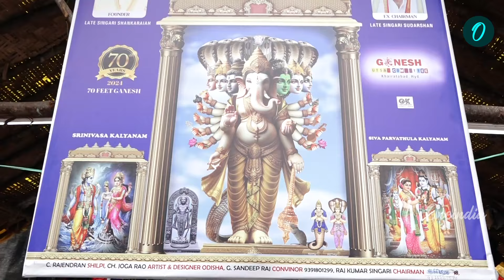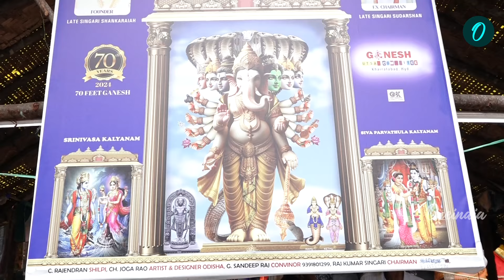Khairathabad వినాయకుడి తుదిమెరుగులు.! శనివారం నుండే ప్రత్యేక పూజలు.! | Oneindia Telugu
ఖైరతాబాద్ వినాయకుడు తుది మురుగులు దిద్దుకుని ప్రత్యక పూజలకు సంసిద్దమయ్యారు. శిల్పి రాజేందర్ వినాయకుడి కళ్లను అమర్చి పనులను పూర్తి చేసారు. దీంతో శనివారం నుండి ఖైరతాబాద్ వినాయకుడు భక్తుల సందర్శనం కోసం అందుబాటులో ఉండే అవకాశాలు కనిపిస్తున్నాయి.
Khairatabad Lord Ganesha is ready for special poojas after fixing the final sewers. Sculptor Rajender completed the work by fitting Ganesha's eyes. With this, there are chances that Khairatabad Vinayaka will be available for devotees to visit from Saturday.